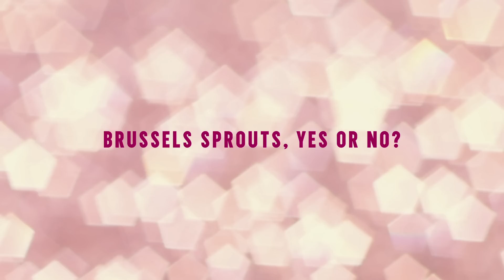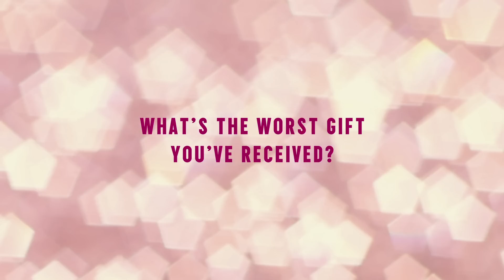Meet the Elfridges at Selfridges: Christmas 2013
Not sure what to get them? Then meet the Elfridges. With an encyclopaedic knowledge of every item in the store and an extraordinary ability to find the perfect last-minute gifts, our Elfridges are here to solve your gift giving woes. This one-of-a-kind service is complimentary for gift lists big or small.

or visit The Christmas Emporium on 4.